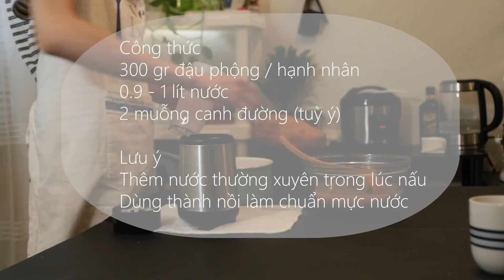Sữa Hạnh Nhân và Sữa Đậu Phộng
Những người không thích sữa tươi thường thay thế nó bằng sữa đậu nành mà ít để ý đến sữa đậu phộng và sữa hạnh nhân. Vị của hai loại sữa này, theo cá nhân mình, còn ngon và béo hơn sữa đậu nành. Tuy công đoạn xay và lọc sữa có phần vất vả nhưng kết quả hoàn toàn xứng đáng. Mình mong rằng video này sẽ mang lại động lực cho tất cả chúng ta cùng vào bếp và đãi gia đình mình một món uống thật dinh dưỡng.

Note:
Mong các bạn thông cảm vì 1 phút đầu video mình quay bên ngoài nên có lẫn rất nhiều tiếng ve sầu đặc trưng của mùa hè.
Ngoài tiếng ve còn có đom đóm và trời sao rất đẹp! Khi nào có điều kiện mình sẽ giới thiệu với mọi người nhé.